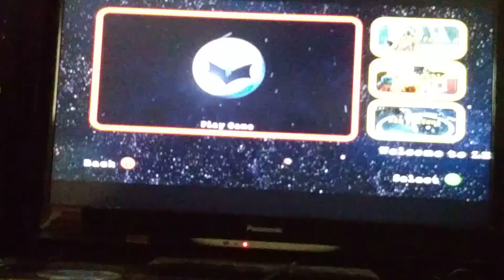Lego Batman 3 level 1 pt 1